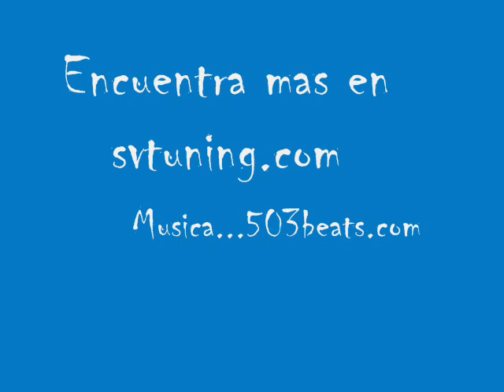Fotos y Videos de Chicas y Carros Tuning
Unas fotos de chicas y carros tuning para que te entretengas. disfruta!